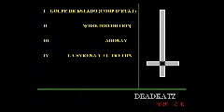DEADKATZ - PURE HATE FULL ALBUM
I.      GOLPE DE ESTADO (COUP D´ETAT)
II.     NOISE DISTORTION
III.    ADONAY
IV.    LA SYRENA Y EL TRYTON

SUPAY RECORDS.
2014.